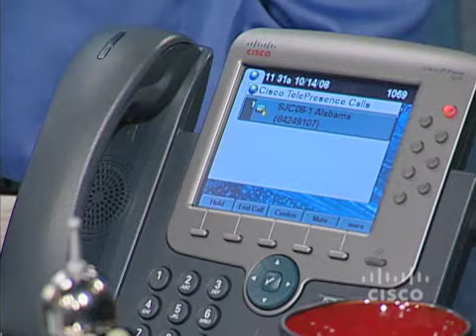Cisco Telepresence: 1080p HD Video Compression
Learn about how Cisco gets real-time 1080p HDTV across the Net.